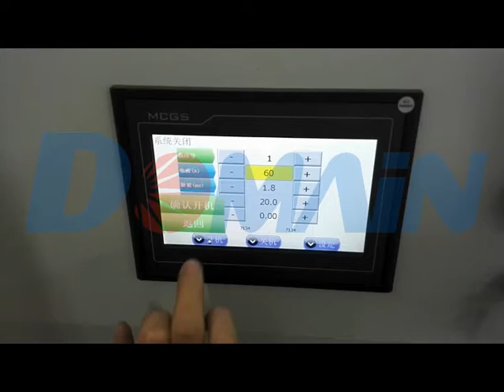CY WF400HZ channel letter aluminum stainless steel laser welding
Introduction:
Stainless Steel Channel Letter Laser Welding Machine Price is used for the welding of LED illuminated billboard, exterior/interior signs, branding, door plate that made of aluminum, S/S, iron, galvanized sheet, titanium, brass, copper, and etc. Laser beam with high energy melts two metal sheets and combine them together without feeding any soldering materials. From any aspect, laser welding is the best solution and the greenest.

Features:
1. Red light spot fast positioning, CCD display, microscope optional

2. High working speed: 6 times faster then traditional TIG or MIG welding

3. Slight distortion and less heating affect

4. Capable of partial heating process

5. Able to deal with complex, profiled, or tiny letters

6. Low noise and no pollution

7. Ultrafine positioning rod makes corner welding easier without changing position

8. Laser cavity can move in all directions manually in order to weld letters of different size and in different shape

9. Parameter setting is very easy; up to 10 sets of parameters can be memorized for different application

Application:
Stainless Steel Channel Letter Laser Welding Machine Price is applied for the welding of various metal letters, LED illuminated letters,customized metal signage, exterior billboards and metal support.
Stainless Steel Channel Letter Laser Welding Machine Price can weld Aluminum, S/S, Iron, Galvanized sheet, Titanium, Brass, Copper, and etc.

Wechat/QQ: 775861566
Skype: amy92928